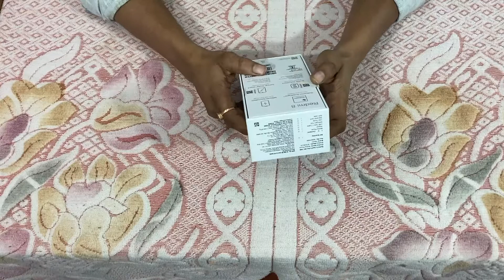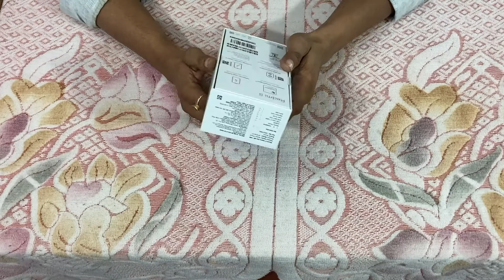REDMI 8 MY FIRST UNBOXING VIDEO MI8 Binod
Namaskar Dosto swagat ha aaj ke is video me aaj ke video me aapko Redmi 8 features ke barr me bataya hya ha is video me mene Redmi 8 model ki unboxing karke aapko bataya ha mobile bahut badhiya ha video dekhe or bataye kesa laga aapko ye video aasha karte hain video pasand aaya hoga Dhanyavad 😊

Mobile camera

Camera Tripod

VLOG GORILLA POD

LIGHT STAND (SOFTBOX)

About :- टेक्निकल ईगल एक यूट्यूब चैनल है जिसमें आपको हर 2 दिन में नयी नयी टेक्नोलॉजी से संबंधित वीडियो मिलेगी